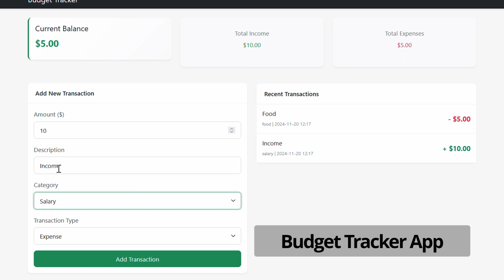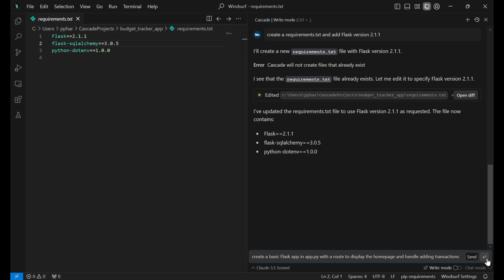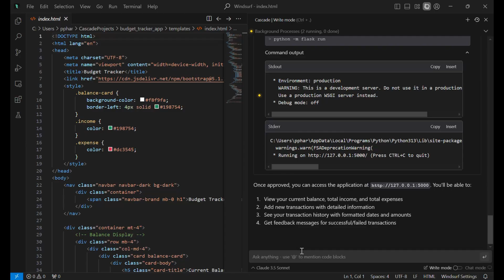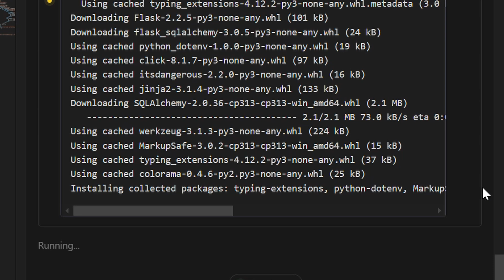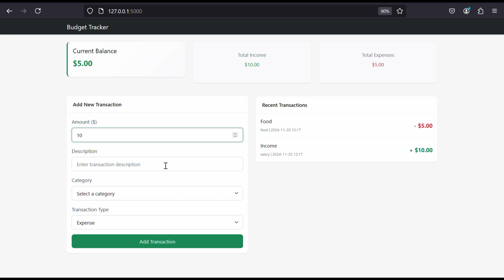New Windsurf IDE AI Editor Beats Cursor? (FREE + LOCAL FULLSTACK APP BUILDER)